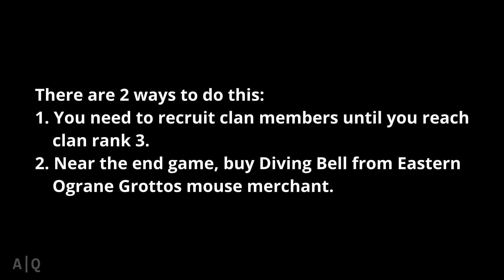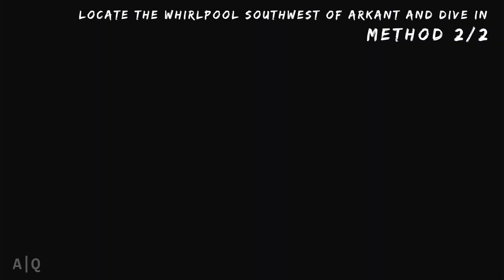Chained Echoes - Reward Board Guide: Arkant Archipelago - Find The Secret Place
TIMESTAMPS

00:00 Intro
00:01 Method 1/2
01:05 Method 2/2
02:50 Outro

Outro song = Demon by @jvna